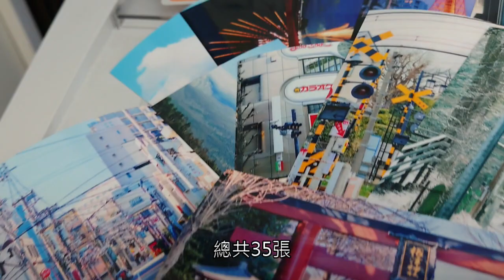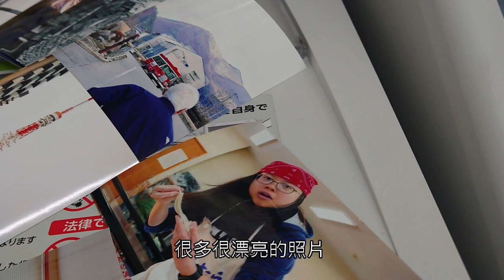寒假日本獨旅 DAY11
長野県 上田市  インバウンドのモニターツアー
花火製作体験、自分で製作した花火の打ち上げ、忍術体験、みすず飴製作体験

ゆきむら夢工房
御菓子処 千野
上田溫泉 祥園 寿久庵
焼肉きんぐ 上田店